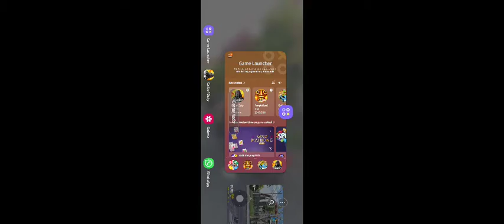Call Of Duty: Mobile 🔥